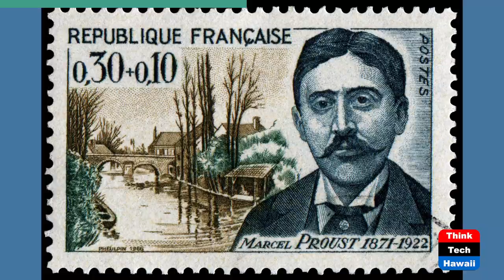Anyone Can Learn to Write a Book (Bringing Books to Life)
But Where Do You Start.  The host for this show is Jay Fidell.  The guest is Chris Trammell.

Chris Trammell, life coach and coach to those would like to write books, helps us understand what it means to write a book, and where you start.

Underwriters:
Michael Sklarz
The Cooke Foundation
Hawaii Energy
Hawaii Energy Policy Forum
Hawaiian Electric
Galen Ho of Immersive Worlds
Kamehameha Schools